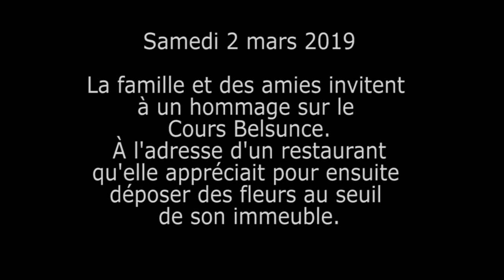Hommage Zineb Redouane (2019)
Ce samedi 2 mars 2019, 150 personnes se sont rassemblées dans la cité phocéenne à l’appel des proches de Zineb Redouane pour lui rendre hommage et exiger justice, à 3 mois de son décès après avoir reçu une grenade lacrymogène au visage."Je remercie tous ceux qui, en France ou ailleurs, associent le nom de notre mère à leurs revendications de Justice et de Vérité." a déclaré sa fille dans une lettre boulversante. Sa voisine a également pris la parole et insisté : Zineb, le visage en sang, lui a dit plusieurs fois : "ils m’ont visé".
Le 2 mars à Noailles